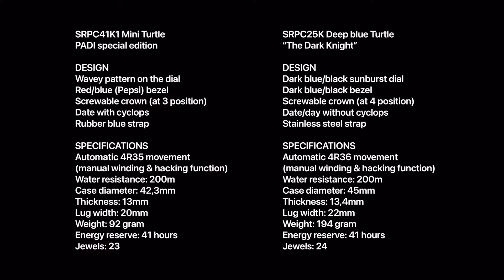Seiko Mini (Baby) Turtle SRPC41 vs. Seiko Turtle SRPC25 “The Dark Knight” | Design & Specifications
De Seiko Turtle & Seiko Mini (Baby) Turtle zijn op dit moment een van de populairste modellen in de Seiko Prospex serie. In deze video zie je de Seiko Turtle SRPC25K1 ook wel bekend als de “The Dark Knight” en de Seiko mini Turtle SRPC41K1 naast elkaar. Na het bekijken van deze video weet jij alles over het design, specificaties, verschillen en overeenkomsten van beide modellen.

Ook helemaal weg van de Turtle en/of mini Turtle? Zoek dan ook eens deze populaire modellen op:
- Seiko mini Turtles: SRPC35K1, SRPC37K1, SRPC39K1 en de SBDY083
- Seiko Turtles: SRPF77K1, SRPD21K1, SRP775 en de SRP779

The Seiko Turtle & Seiko Mini (Baby) Turtle are currently one of the most popular models in the Seiko Prospex series. In this video you see the Seiko Turtle SRPC25 also known as the “The Dark Knight” and the Seiko mini Turtle SRPC41K1 side by side.  After watching this video you will know everything about the design, specifications, differences and similarities of both models.

Also completely crazy about the Turtle and/or mini Turtle?  Then also look up these popular models:
 - Seiko mini Turtles: SRPC35K1, SRPC37K1, SRPC39K1, and the SBDY083
 - Seiko Turtles: SRPF77K1, SRPD21K1, SRP775 and the SRP779

Have a look at our pages for the most interesting and beautiful watches: